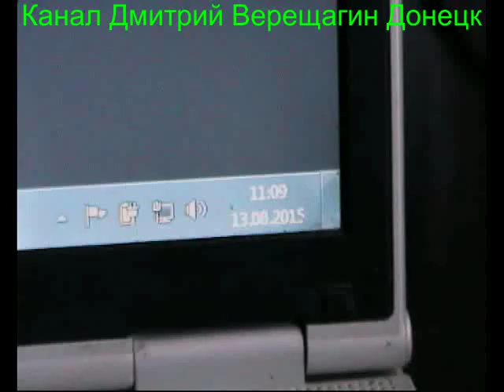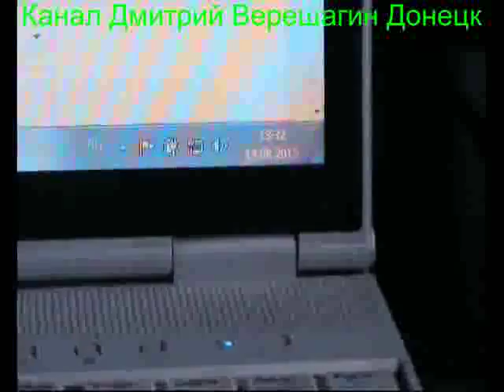13,08,15, 2 Ежедневные видео-дневники монофруктоеда Подготовка к праноедению (Бритарианству)